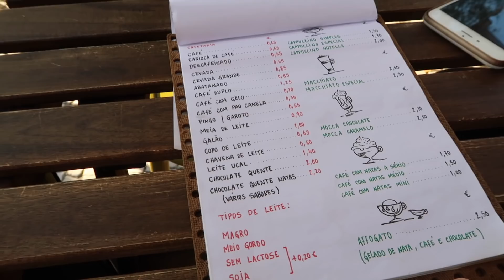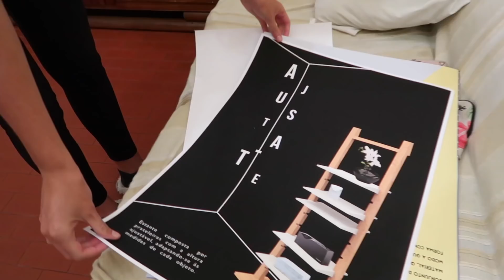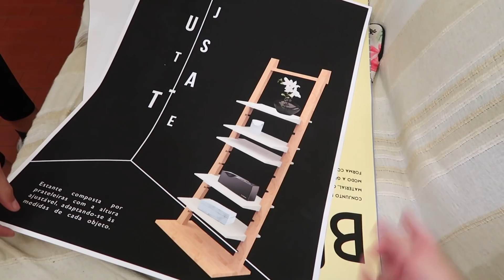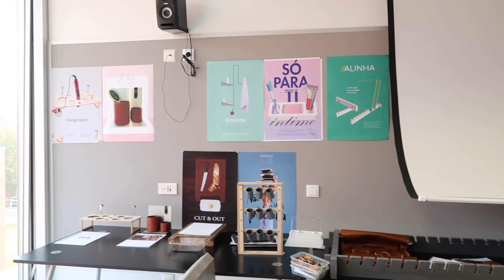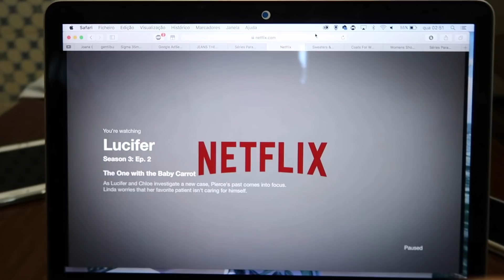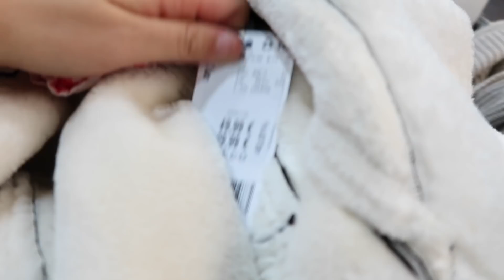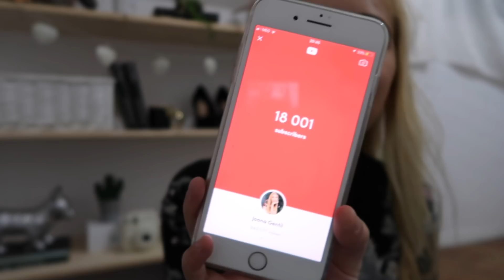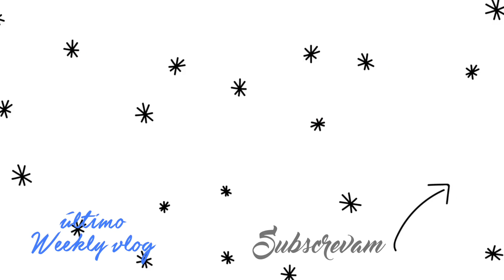WEEKLY VLOG #15 - Party, Trabalhos e Compras | Joana Gentil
Hey malta!
Aqui está a minha última semana de 9 a 15 de Outubro. Espero que gostem.
XoXo 💕

                                         CONTACTO

                                      REDES SOCIAS

Equipamento:
Canon 750D com lente 50mm/ 17-70mm Sigma
G7X Mark II ( Vlogs )